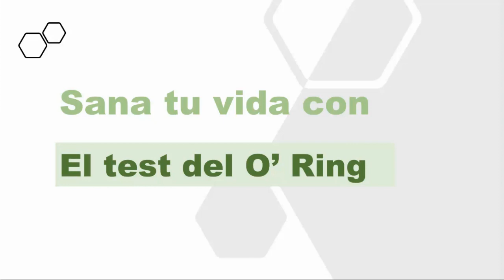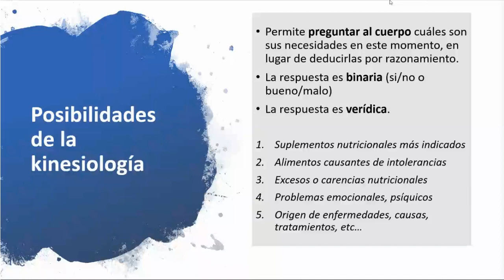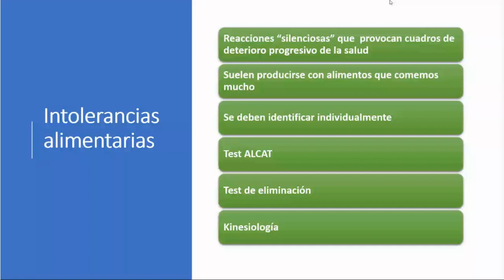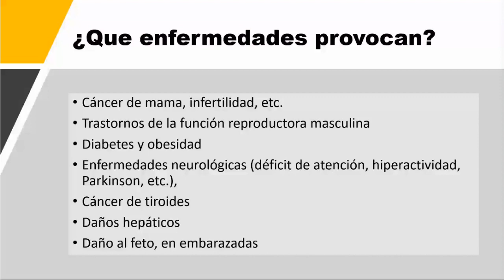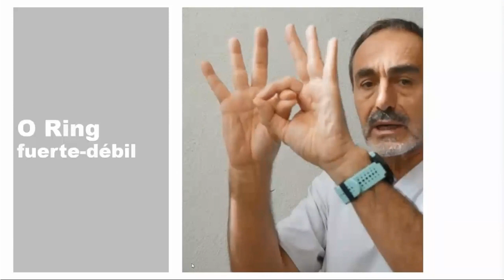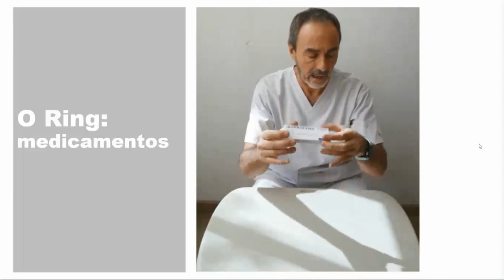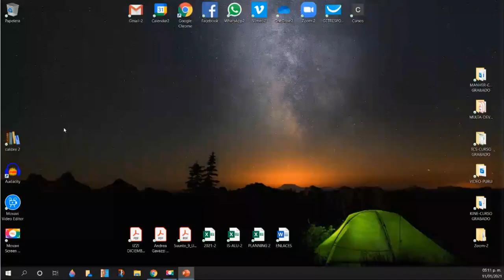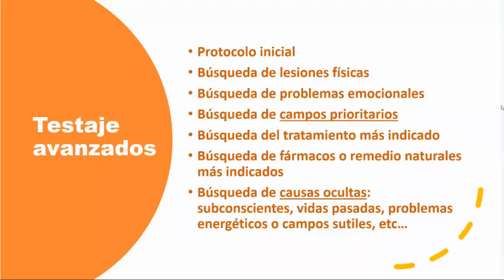Webinar: el test del O ' Ring puede cambiar tu vida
Webinar impartido por Andrea Gavazzi sobre el test del O´Ring, donde se muestra la utilidad de este test en la detección de alimentos y sustancias dañinas, un test fácil de realizar que cualquiera puede hacer en su casa y que se aprende en 10 minutos